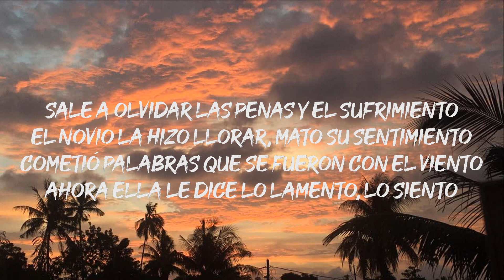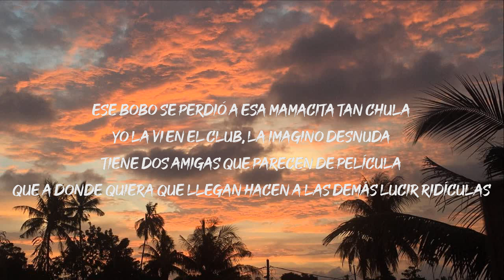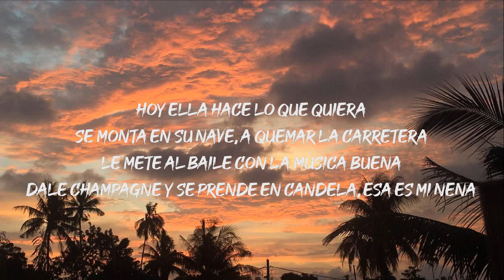Ozuna - Se Preparó (Letra/Lyrics)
El novio la hizo llorar, mato su sentimiento
Cometió palabras que se fueron con el viento

Dale champagne y se prende en candela, esa es mi nena

Dame la champagne y se me prende en candela, esa es mi nena

Que a donde quiera que llegan hacen a las demás lucir ridículas

Con sus amigas de rumba salió, se le vió

Baby, Ozuna
Chris Jeday
Odisea, the album
Gaby Music
Hi Music Hi Flow
Dimelo Vi